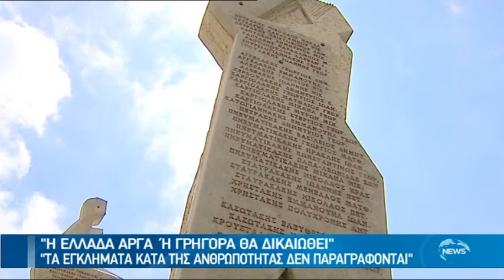ΘΑ ΕΙΝΑΙ ΑΠΟΤΥΧΙΑ ΓΙΑ ΤΟΝ ΣΥΡΙΖΑ